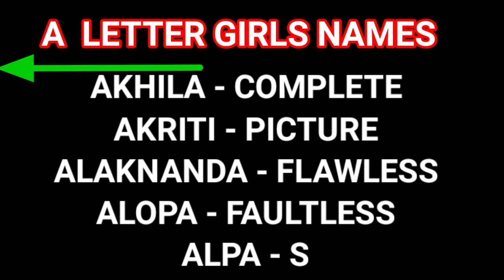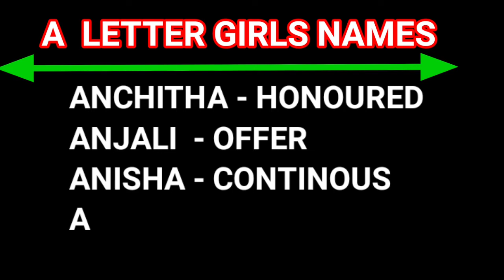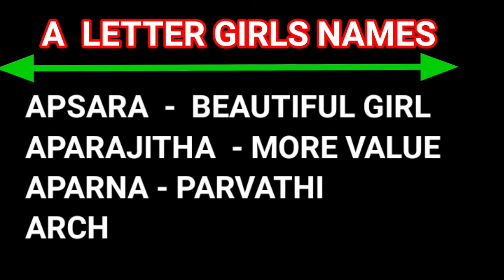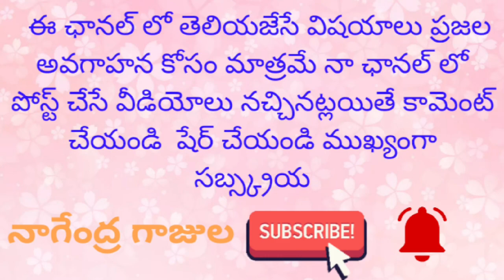A letter baby names hindhu girlnames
baby girl names
A letter names girlnames babynames cutenames top20names
ప్రజలకు ఉపయోగపడే వీడియోలు మంచి వీడియోలు ఈ ఛానల్ లో అప్లోడ్ చేస్తూ ఉంటాను నచ్చినట్లయితే సబ్స్క్రైబ్ చేయండి లైక్ చేయండి